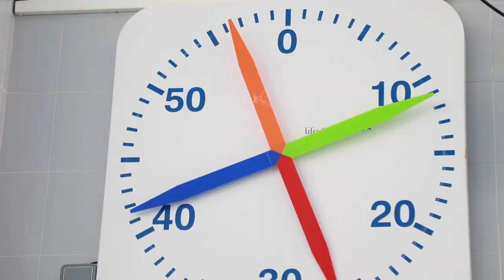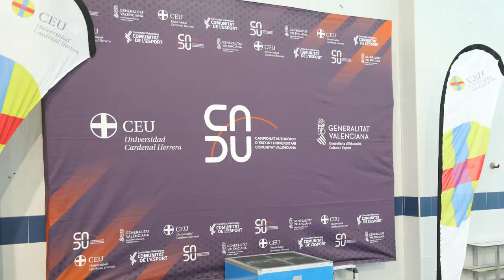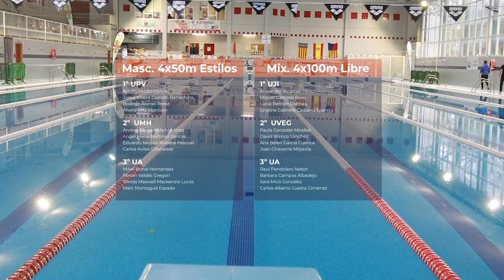CADU Natación 2024 en Elche | CEU UCH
Resumen del campeonato autonómico de deporte universitario de la comunidad valenciana de natación el 28 de mazo de 2023. Realizado en Elche.